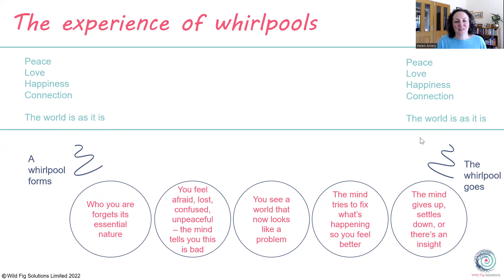I Can't Speak My Truth to This Person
Following a member's question in the Wild Fig Patreon community, I wanted to share this video wider than in there because it's something very familiar in my journey through life, and I imagine it has been for you too.

It's that feeling that you can't say what you think to someone. You can't speak your truth. Because it looks like you'll get in trouble and be shouted at.

In this video I share a new visual that came to mind today to talk about this topic. Sharing how - whenever we believe we can't speak up - it's because we're in ideas of the mind and feeling fearful. Feeling disconnected from who we really are.

The only freedom is to inquire into what's true in all of this.

Watch the video and ask me your questions that come from it.

Join as a member to get to access more content and resources that are all inviting you to awaken and enlighten from the confusions of the mind